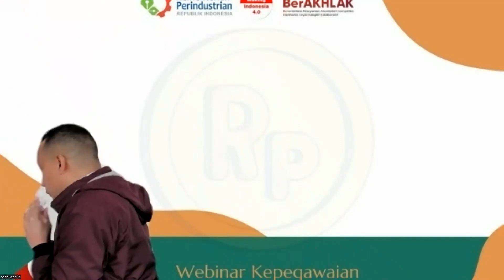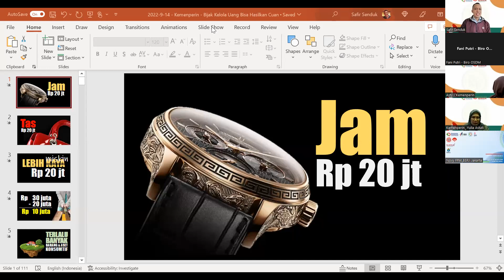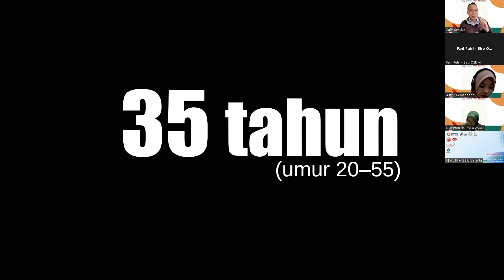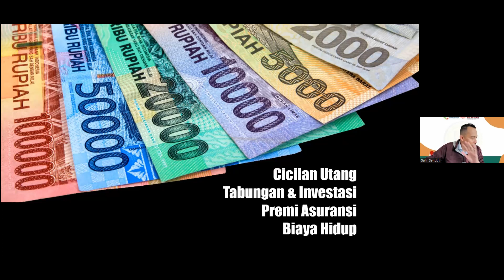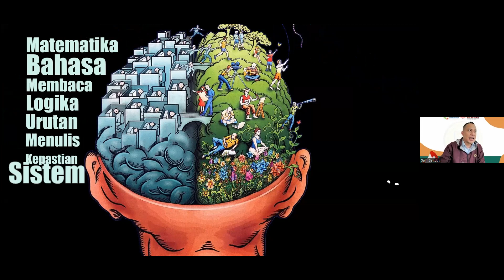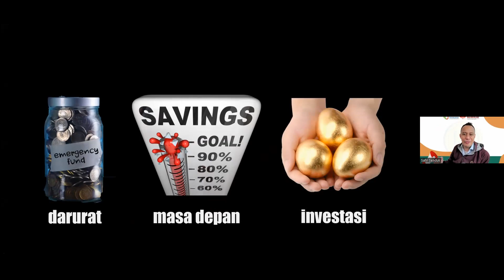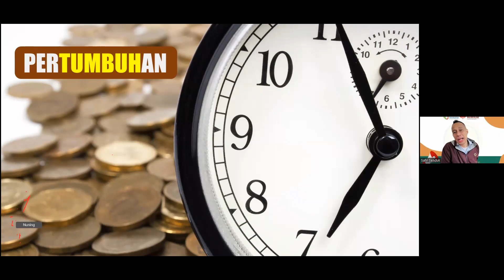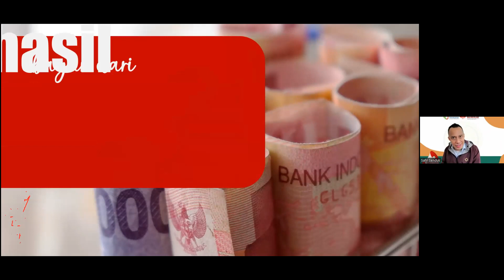"Bijak Kelola Uang, Bisa Hasilkan Cuan"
Narasumber: Bapak Safir Senduk (Certified Master Financial Planner)